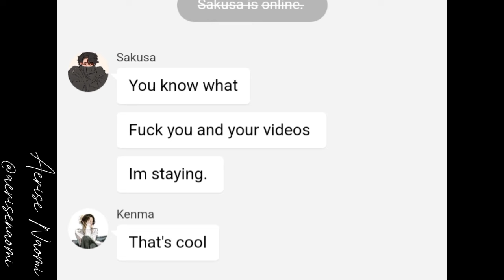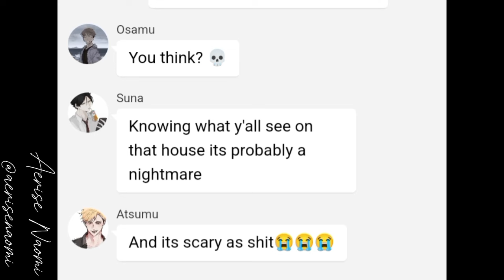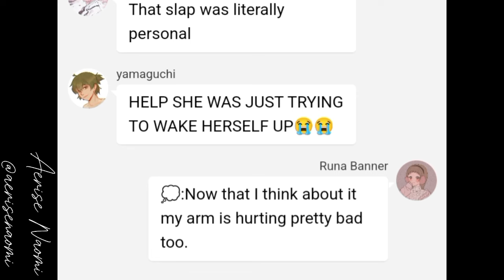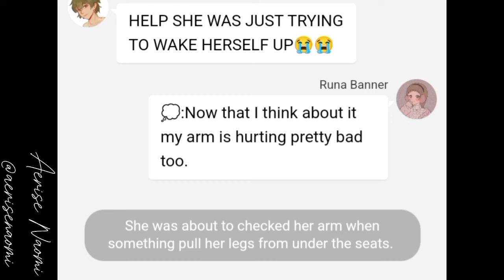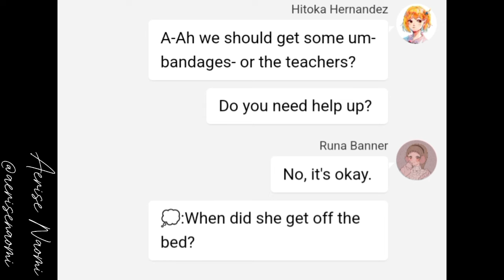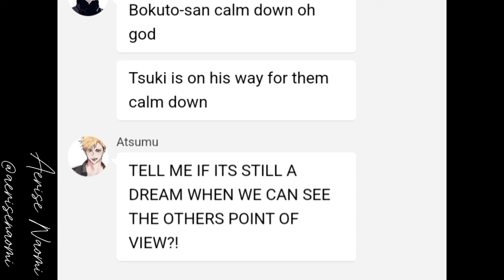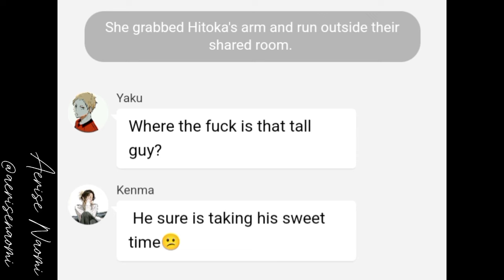School Bus Graveyard •Episode 12• || Haikyuu Text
-This is just a work of fiction from Red's stories on webtoon

     "Ashlyn[Runa] is a loner in high school with no friends. But when a fateful visit to a haunted house causes her and her classmates to see monsters at night, she'll be forced to forge bonds to survive."